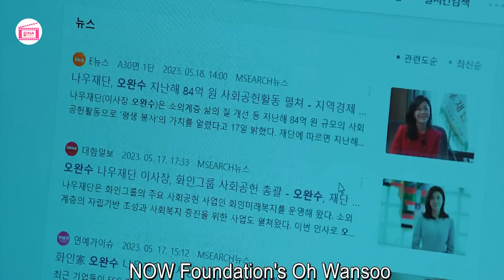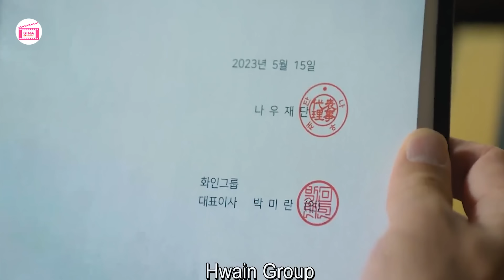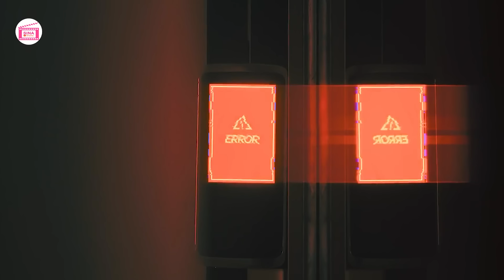កំពូលអង្គរក្សសង្ហារ Oppa រ៉េន ភាគទី 07 | សម្រាយរឿងកូរ៉េ | Movie Review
[ Red Swan ]
Native Title: 화인가 스캔들
Screenwriter: Choi Yoon Jung
Director: Park Hong Kyun